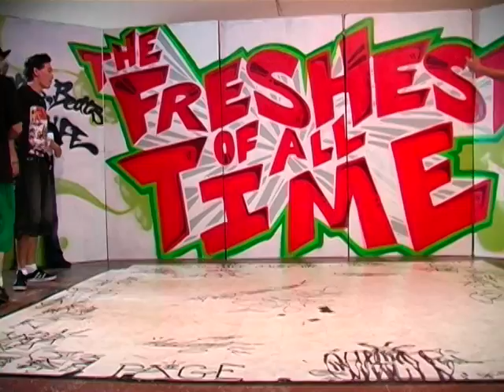Metal - Knuckles vs. Goofball Showcase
Freshest of All Time - Rep Styles vs. the one man show Atomic Goofball